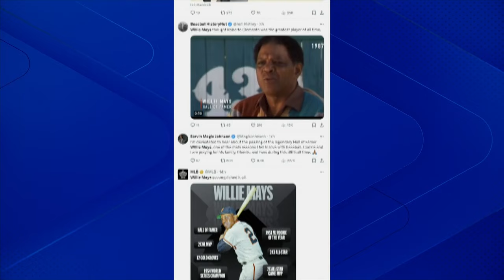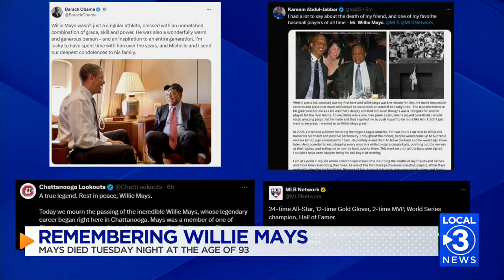Chattanooga fans remember Willie Mays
Mays died Tuesday night at the age of 93.